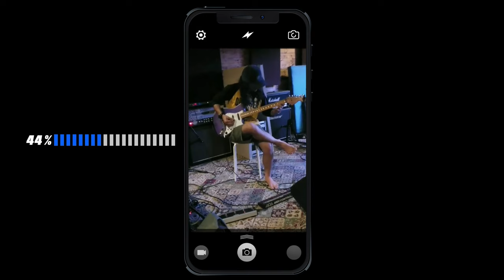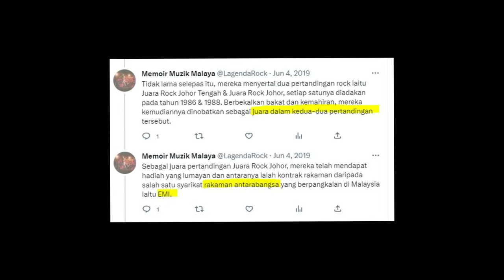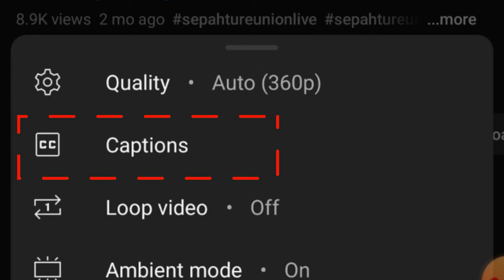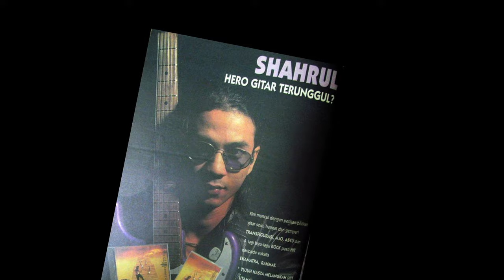Shahrul Ekamatra the UNSUNG Malaysia Guitar Hero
In this video, we're going to explore the incredible talent of Shahrul Ekamatra, one of Malaysia's most renowned guitarists. Shahrul was born into a family of artists and began playing guitar at a young age. His exceptional skills were evident even as a teenager, as he played lead guitar on some of Ekamatra's most beloved songs, including "Pusara Di Lebuhraya" and "Ekamatra Instrumental."

Despite his youth, Shahrul was quickly recognized as one of the best guitarists in Malaysia, alongside other legendary musicians such as Kid Search, Man Kidal, Along Exists, and Joe Wings. In fact, Man Kidal himself praised Shahrul's talent and maturity, despite his young age when he first began playing with Ekamatra.